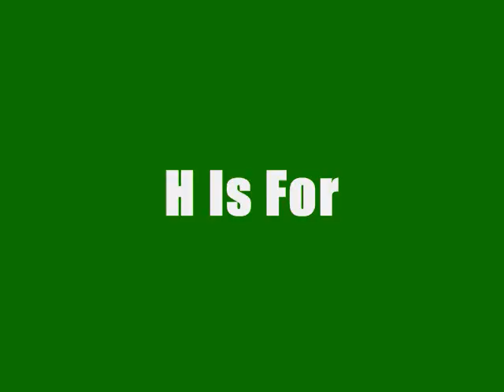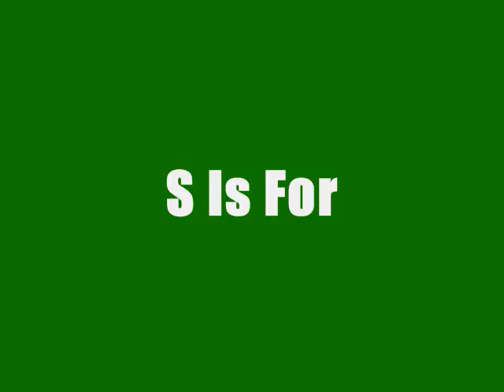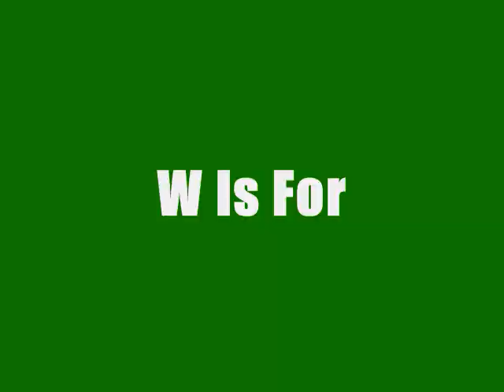GodzillaGumby- Let's Learn Our ABC's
These helpfull phrases will help you remember your abc's